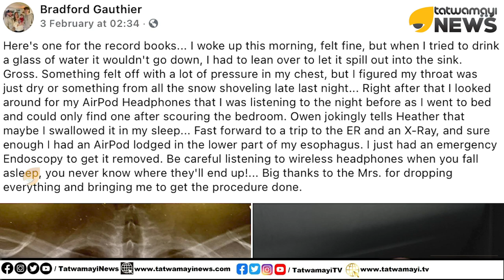നെഞ്ചു വേദന,ഡോക്ടറെ കാണാനെത്തിയ യുവാവ് ഞെട്ടിപ്പോയി ഡോക്ടറും ഞെട്ടി | SWALLOWS AIRPOD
നെഞ്ചു വേദന,ഡോക്ടറെ കാണാനെത്തിയ
യുവാവ് ഞെട്ടിപ്പോയി ഡോക്ടറും ഞെട്ടി | SWALLOWS AIRPOD